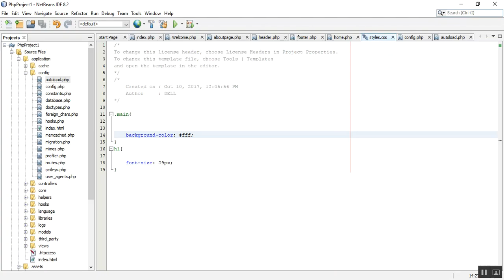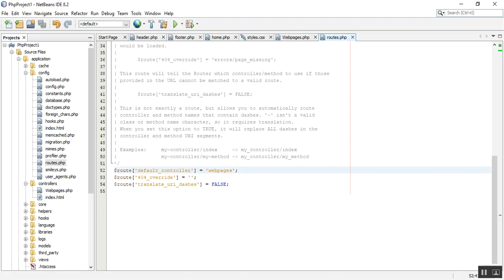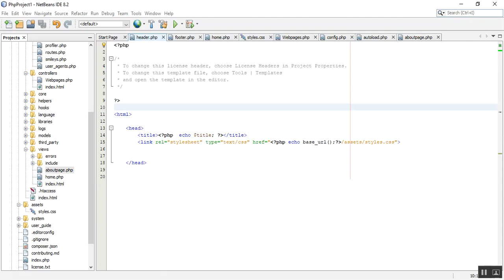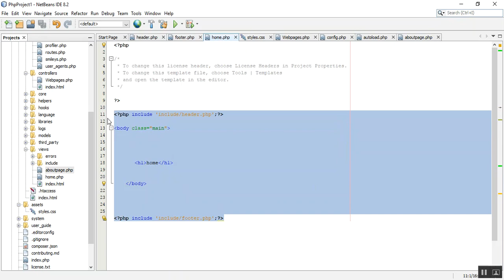codeigniter lesson-05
CodeIgniter -03 Downloading CodeIgniter,basic Tutorials,php frame Work,php with MVC Patten,oop php